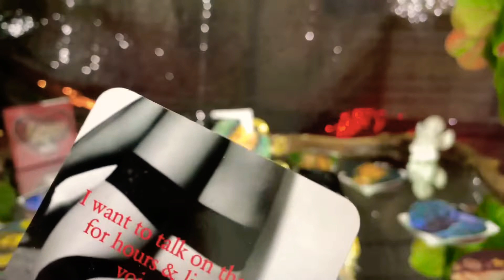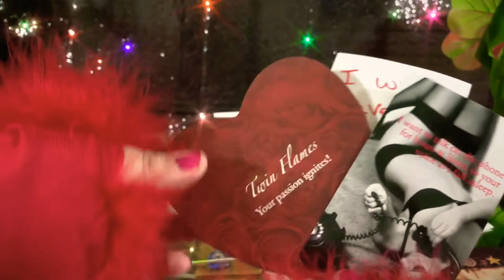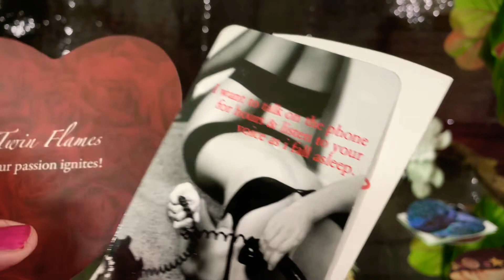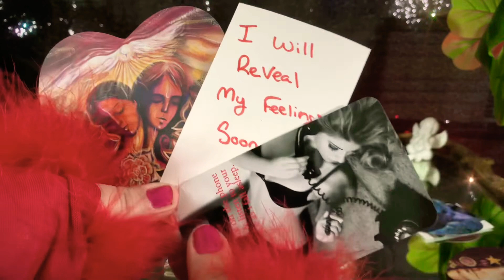Capricorn ♑️ and Pisces ♓️ Couple [Month Ahead] Love Relationship Tarot Reading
Capricorn and Pisces  Relationship Short Quick Tarot Reading for the Month Ahead. I pull One Tarot Card for The zodiac Sign of Capricorn Dealing with Pisces   in Love for the Month Ahead. I also pull a Love Letter for The Capricorn and Pisces   Relationship Dynamic in the Month Ahead.

This is a Timeless Short Tarot Reading. Whenever you are drawn to this Tarot Reading it is your tarot reading.

This is a traditional Romney Spread. I discuss Career Tarot Reading, Love, Tarot reading, future perditions, general life tarot reading. YOUR TIME IS COMING! BEST YEAR EVER! month ahead. I filmed this daily tarot reading today. This is daily pick a card filmed today. Who will Capricorn marry? Who will be Capricorn Next relationship? Who will be Capricorn future husband? Who will be Capricorn future wife? Who will be Capricorn future spouse?
Who will Pisces  marry? Who will be Pisces   Next relationship? Who will be Pisces   future husband? Who will be Pisces   future wife? Who will be Pisces   future spouse?

🔮 My Video about  February 2021 Pick a Card Tarot ! Relaxing Asmr Tarot video I made explaining life ✨